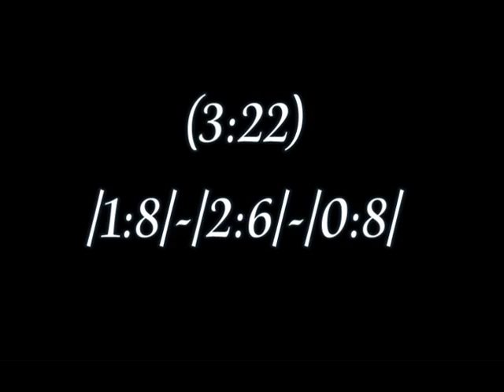Stromiecka Liga Unihokeja Runda 3